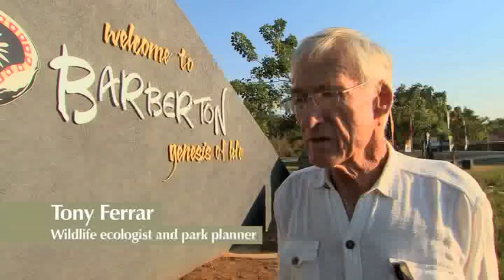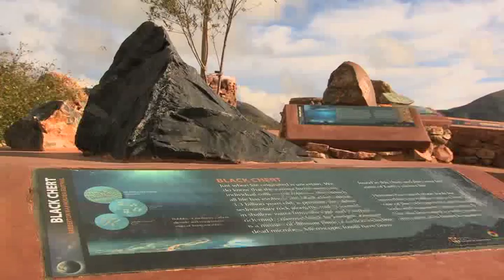Barberton Launch ~ GEOLOGY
The Archaean geology of the Barberton Mountain land in South Africa deserves to stand at the same level as the Grand Canyon. Visit this unique tourist attraction to learn why.